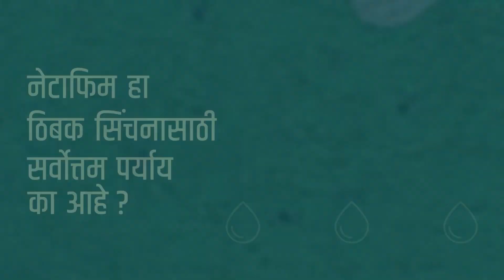शेतकऱ्यांच्या डोक्यावर दुबार, तिबार पेरणीचे संकट || ॲग्रोवन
राज्यात सध्या शेतकऱ्यांवर दुष्काळाचे संकट आहे. त्यामुळे दुबार, तिबार पेरणी शेतकऱ्यांना करावी लागत आहे. काय आहे स्थिती? कोणते आहेत तालुके? जाणून घ्या अॅग्रोवन अपडेटच्या माध्यमातून…
आमच्याशी जोडून राहण्यासाठी भेट द्या